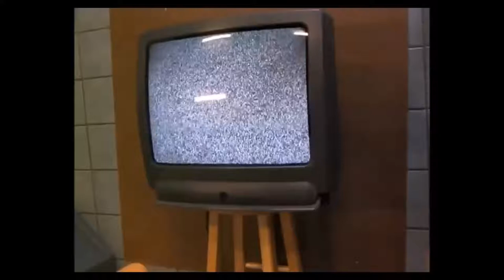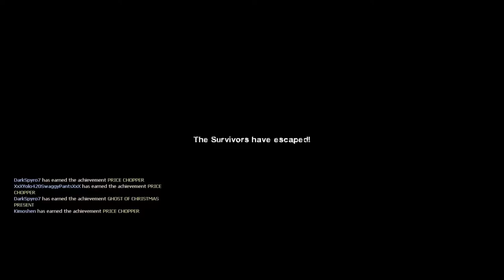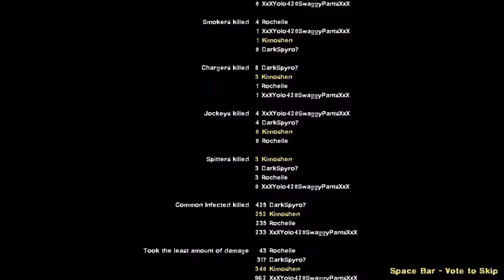L4D2 - Waffle maker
We continue our journey out of the god forsaken mall and find ourselves talking about total nonsense.